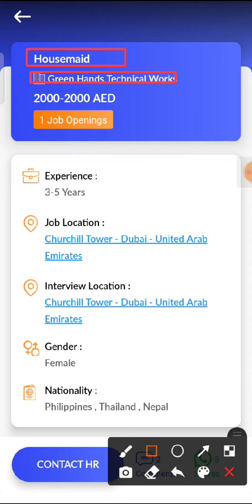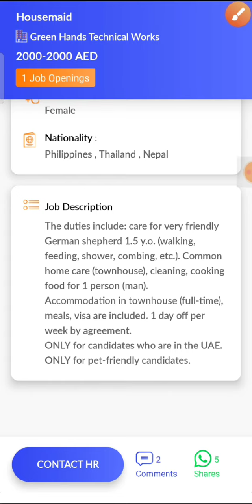JOB IN UAE / Role: Housemaid / Company: Green Hands Technical Works / Salary: AED 2000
24. Check out this job opening on the Skillbee app that is available for you:

Role: Housemaid

Company: Green Hands Technical Works

Openings: 1

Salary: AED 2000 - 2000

Experience: 3 - 5 years

Job Location: Churchill Tower - Dubai - United Arab Emirates

Interview Location: Churchill Tower - Dubai - United Arab Emirates